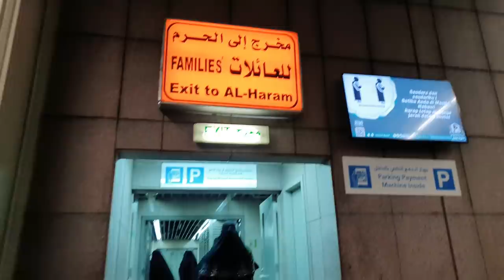Roza E Rasool Ki Ziyarat | Masjid Nabawi | A Day in Madina | Madinah Ka Safar | Medina Series Ep 3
Roza E Rasool Ki Ziyarat | Masjid Nabawi Prayer | Tajdar E Haram | A Day in Madina | Madinah Ka Safar | Medina Series Episode 3

Atif Aslam